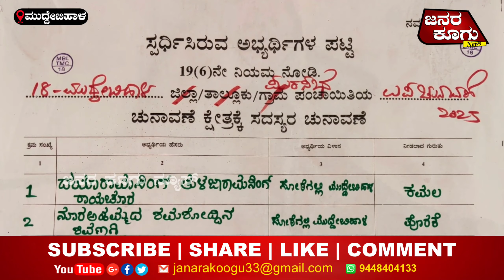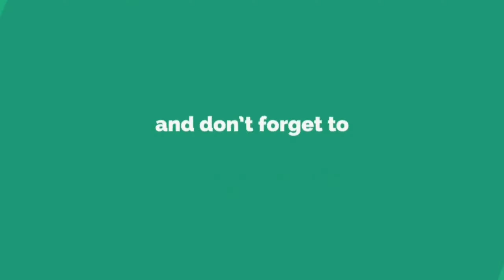December 27, 2023 | MUDDEBIHAL | Election ಉಪ ಚುನಾವಣೆ : ಶೇ.74.28ರಷ್ಟು ಮತದಾನ